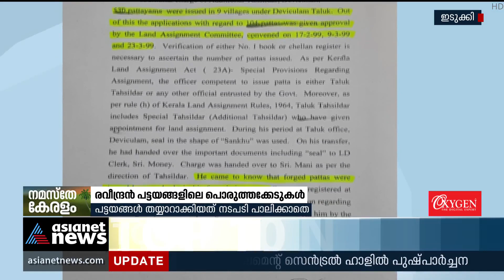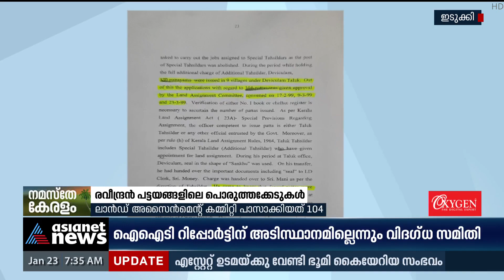റദ്ദാക്കപ്പെട്ട രവീന്ദ്രൻ പട്ടയങ്ങളിൽ പകരം പട്ടയം കിട്ടുക ,പകുതിയിൽ താഴെ പേർക്ക് മാത്രം | Idukki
530 പട്ടയങ്ങളിൽ നടപടിക്രമങ്ങൾ പാലിച്ച് നൽകിയത് 104 എണ്ണമെന്ന് വിജിലൻസ്, റദ്ദാക്കപ്പെട്ട രവീന്ദ്രൻ പട്ടയങ്ങളിൽ പകരം പട്ടയം കിട്ടുക ,പകുതിയിൽ താഴെ പേർക്ക് മാത്രം
Raveendran title deeds